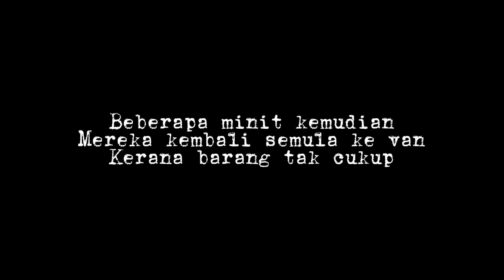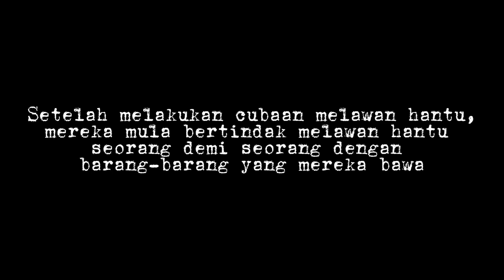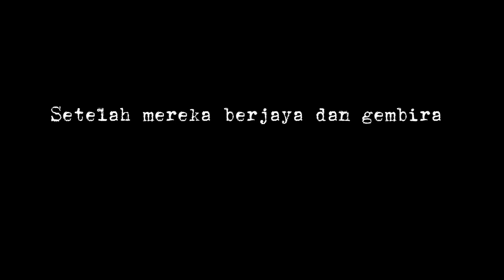Ghost Watcher Gamers Mini Movie | Malaysia ver. | 4 Friends but 2 camera only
Tajuk Game : Ghost Watcher